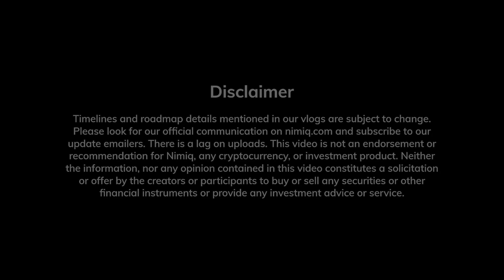KuCoin Exchange Now Trading NIM